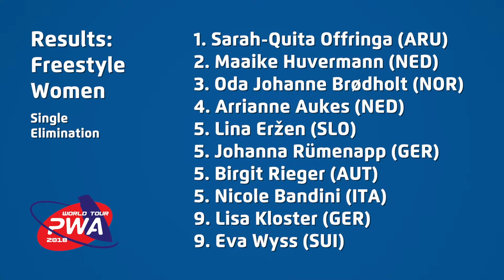02 PWA FUE FS 2018